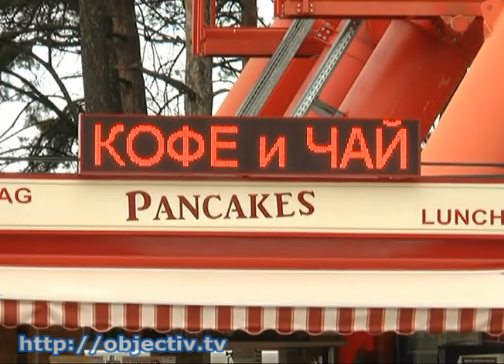Как в Харькове будут праздновать Масленицу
- Масленица в Харькове: блины, конкурсы и сжигание соломенного чучела - Массовые гуляния пройдут по всему городу в пятницу, субботу и воскресенье. Для самых масштабных мероприятий выбрали площадь Свободы и парк Горького